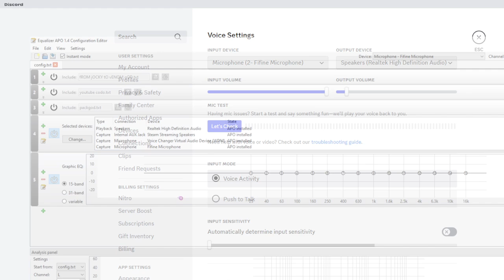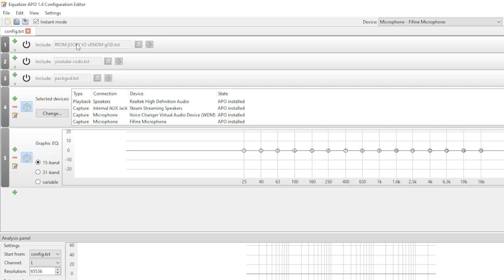pls help me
the equalizer apo on discord is not working help me